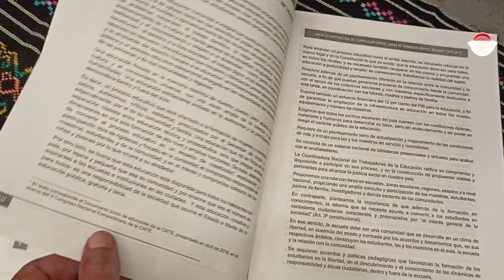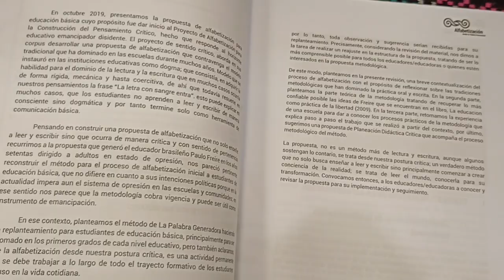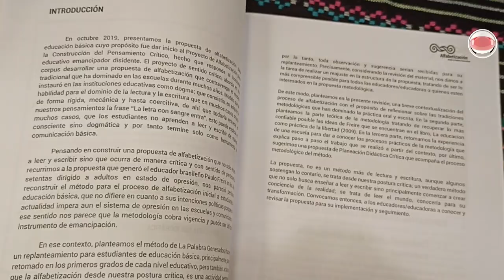Detectan racismo en libros de texto comerciales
Para el investigador Bruno Baronnet, los libros de texto deben ser creados desde el entorno local porque se corre el riesgo de repetir patrones como los comerciales, en donde ha detectado racismo.